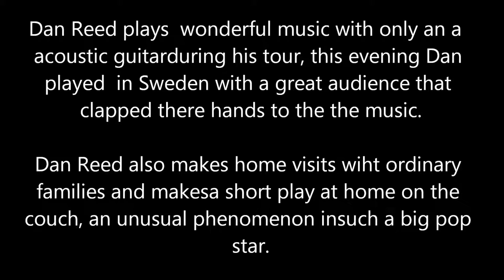UNITED PHOTO PRESS presents DAN REED